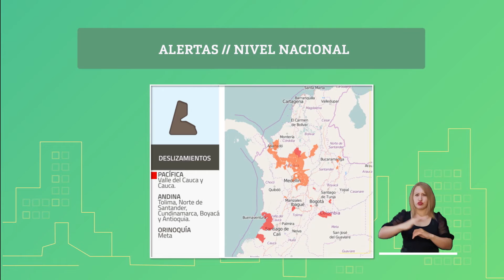Pronóstico del tiempo - Tarde jueves 13 de mayo 2021